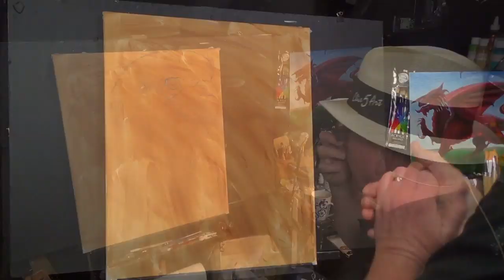Eagle Acrylic Painting Tutorial | painting with acryilic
Acrylic spirit acrylic painting tutorial Eagle This is a full step by step learn to Beginners Acrylic Painting easy to follow in acrylics let CLIVE5ART show you step by step how an easy fun decorative art project

Easy to follow every part of the painting process to get you a great finished painting. in a fun teaching lesson, using several reference sources to bring you a true teaching experience

I’m painting on a 16x20-inch stretched acrylic canvas Panel , but you can paint on any type and size of canvas you like.

Standard brushes used during the lesson by various manufacturers

Blender 1" & 1/2"
Script Liner
Foliage Brushes
Short Flats 1" 1/2"
Rounds from 0.1 up to no 4
Filberts from no2 up to no 8
A very small detail brush

Paints used in this Lesson:
Winsor & Newton 120ml Galeria Acrylic Paint

CADMIUM RED,
ALIZARIN CRIMSON,
CADMIUM ORANGE,
DIOXAZINE PURPLE
CADMIUM YELLOW
CERULEAN BLUE,
PRUSSIAN BLUE,
PHTHALO BLUE,
ULTRAMARINE BLUE,
VANDYKE BROWN,
BURNT UMBER,
RAW SIENNA,
YELLOW OCHRE,
HOOKERS GREEN,
TITANIUM WHITE,
ZINC MIXING WHITE
MARS BLACK

Lessons are intended for private use only and are embellished with stories of general life subjects to make for an interesting experience a wide range of subjects will be discussed.
reference sources mentioned above are used only as an education means and all paintings of the lessons are painted over or destroyed after filming all music is royalty free unless stated above with links to the composer

Copyright info: Videos produced by clive powell (clive5art) these are intended for private use only by non-profit community, home and school groups.  Feel free to embed the videos as is, but please do not alter, remove watermarks, re-upload or otherwise change the original video.  Thank you.